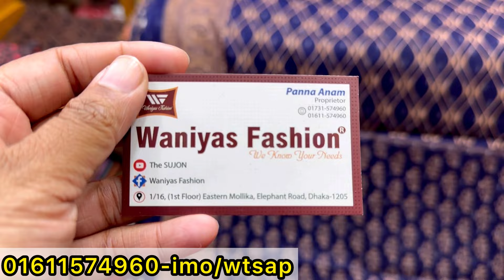লুটপাট মেলার অফারে গরমের আরাম জয়পুরি কটন থ্রিপিস | Joypuri cotton three piece at craziest sale